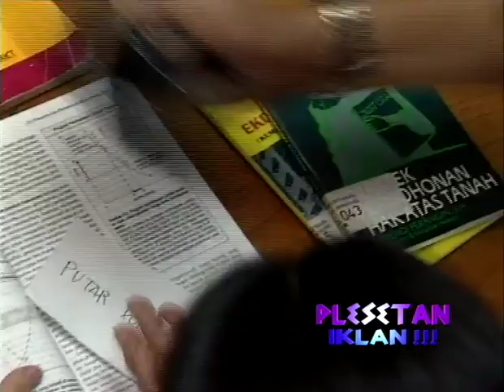Plesetan Iklan Obat Nyamuk Suhanda & Lagi Diakalin